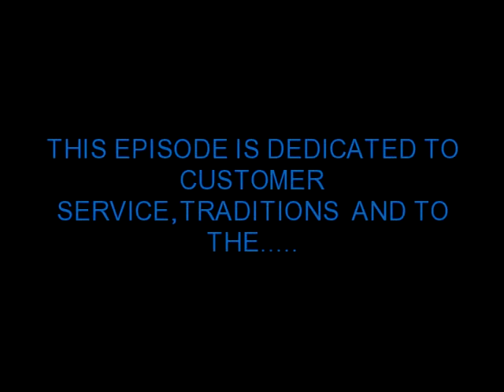REALITY CHEK PROMO 2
MEGAMANS MEMBRANCE CAPCOM RANT,SOPA RANT  POWER TO THE PEOPLE AND GAMERS